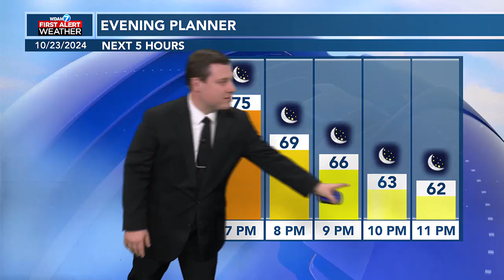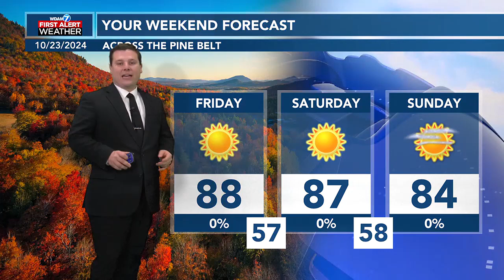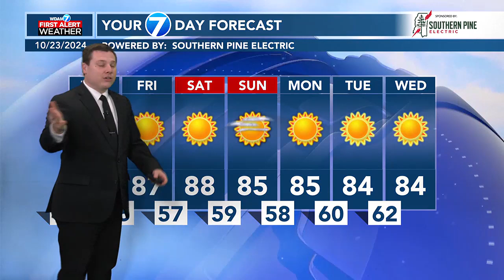Patrick's Wednesday PM Forecast 10/23